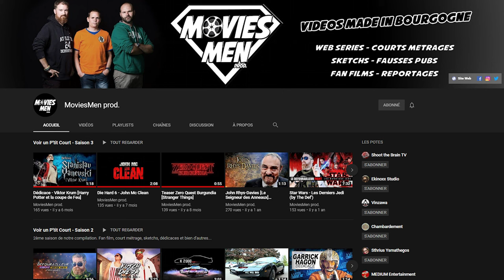JE SUIS HYPNOTISEUR !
Pendant 3 jours j'ai suivis une formation pour faire de l'hypnose de rue, une bonne expérience !